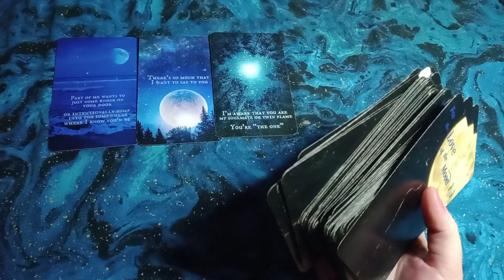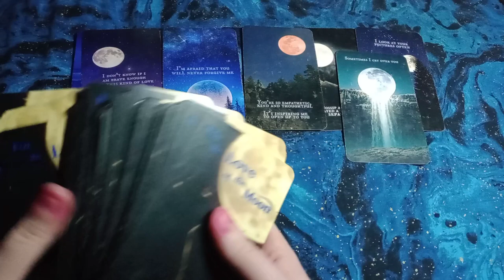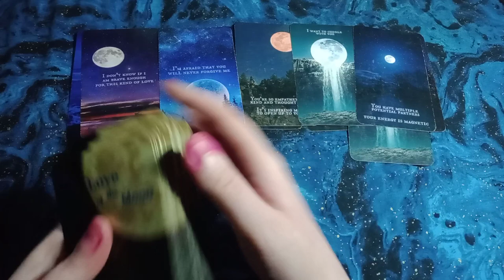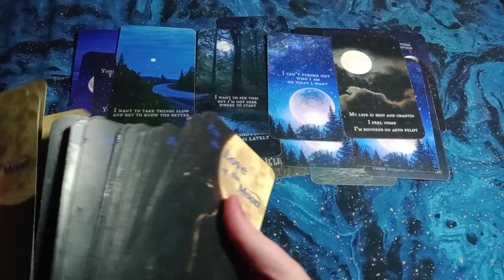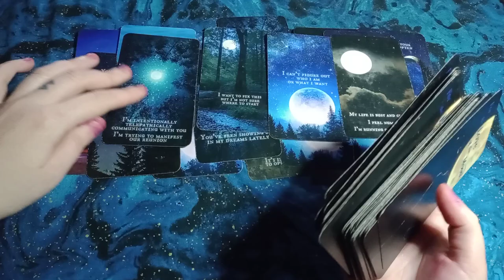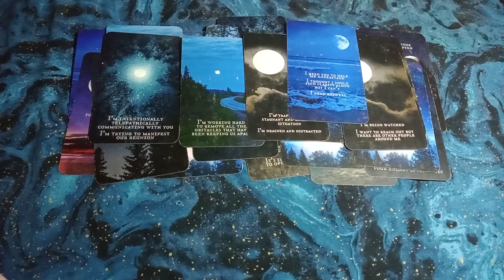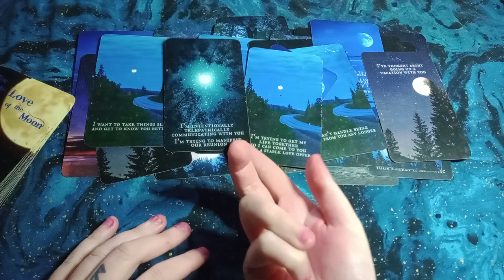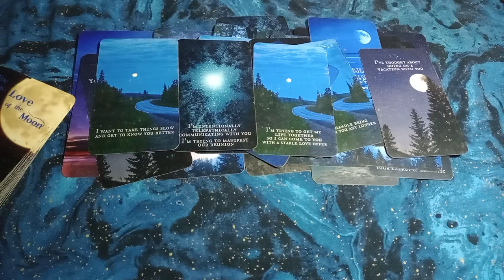TAURUS - LOVE MESSAGES - This is What They Wish They Could Tell You! This is How They Truly Feel